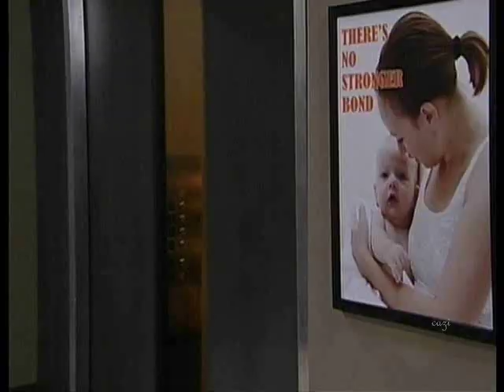10-18-10- Jessica, Brody, Shaun, Vivian, Greg and Eli